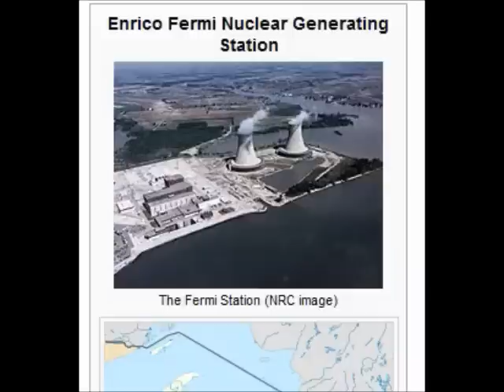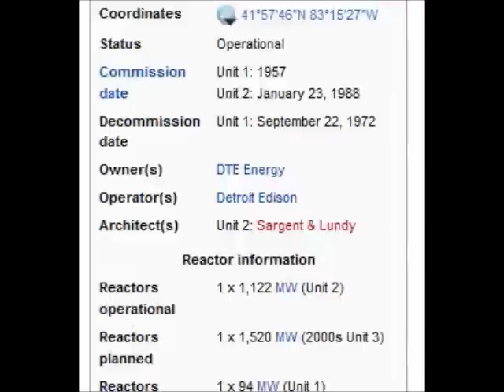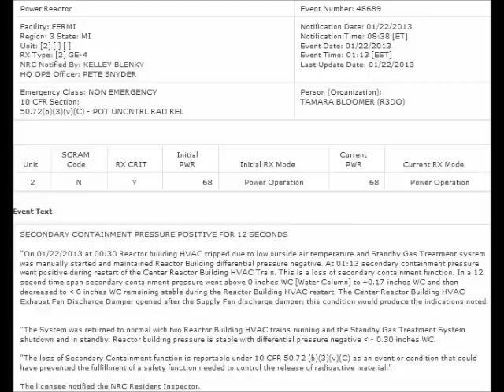Fermi Nuclear Plant, Michigan, NRC ENR 01222013: LOSS OF SECONDARY CONTAINMENT FUNCTION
SECONDARY CONTAINMENT PRESSURE POSITIVE FOR 12 SECONDS

"On 01/22/2013 at 00:30 Reactor building HVAC tripped due to low outside air temperature and Standby Gas Treatment system was manually started and maintained Reactor Building differential pressure negative. At 01:13 secondary containment pressure went positive during restart of the Center Reactor Building HVAC Train. This is a loss of secondary containment function. In a 12 second time span secondary containment pressure went above 0 inches WC Water Column to 0.17 inches WC and then decreased to 0 inches WC remaining stable during the Reactor Building HVAC restart. The Center Reactor Building HVAC Exhaust Fan Discharge Damper opened after the Supply Fan discharge damper; this condition would produce the indications noted.

"The System was returned to normal with two Reactor Building HVAC trains running and the Standby Gas Treatment System shutdown and in standby. Reactor building pressure is stable with differential pressure negative - 0.30 inches WC.

"The loss of Secondary Containment function is reportable under 10 CFR 50.72 (b)(3)(v)(C) as an event or condition that could have prevented the fulfillment of a safety function needed to control the release of radioactive material."

The licensee notified the NRC Resident Inspector.
(NOTE: some symbols on the report are "illegal characters on YT" so Refer to the original report in link for exact report symbols.) -Thanks to MsMilkytheclown for the clarification!